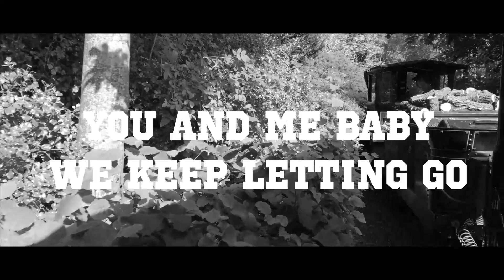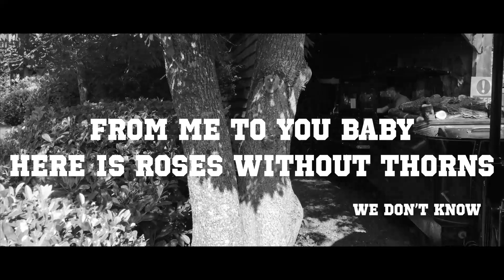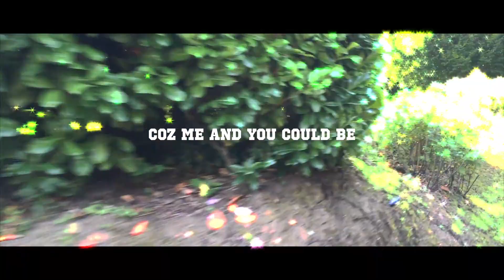Marty Mone - Why Change (Official Music Video)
AMAZON MUSIC

SOUND CLOUD
Marty Mone

©The Plot Cottage Studio (Owned by Marty Mone)

Song Written By Marty Mone
Song BPM : 130
Song Key : E
Song Genre : Country / Rock

Recorded, Mixed, Mastered & Produced by Marty Mone
at The Plot Cottage Studio

Video shoot & Directed By Marty Mone at Tayto Park

Video edited by Marty Mone

Marty Mone - Why Change Lyrics

Another weird situation
Standing Here at the station
Waiting on the Train to Come
That your meant to be travelling on

The Train might rock and it might stop
You might get off and you might not
But I’m a waiting, I’m a waiting
I’m loving the thrill

And I, I just want to know
And you and me baby we keep letting go
Why
From me to you baby here is roses without thorns
Please tell me baby where have you gone
We should know
Coz me and you could be if we really really wanted to be

If we get on so well why ever change
Why Change

I know you like the alphabet
Letter by letter I won't forget
Like dealing out a pack of cards
Never knowing where you are
Don’t give up on me just yet
Never give up , never regret
I’m waiting , I’m waiting

Why Change
I just want to know
Why
We should know
You and me could be if we really really want to be

Why Change

Why Change

Goal by goal Marty Mone is trucking trough the octave’s of the music world.

Trucker turned full time music artist who now owns and runs his very own multi-company to include:

The Plot Cottage Studio – Recording Studio
Marty Mone Music – Record Label
Mone Music Ltd – Ltd Company
Marty Mone Publishing
Marty’s Tour Bus his Scania R580 V8 Artic Truck

Awards:
Tunecore Certified 1 Million Streams Award for Popular Track “Truck and Roll”
Best Single 2016 from Music City (Dungannon)

Countries Toured:
Ireland
United Kingdom
Australia
New Zealand

And he is only getting started.

The Irish singer-songwriter who is best known for his song’s Hit The Diff and Slip The Clutch and has been making waves across Ireland and the UK with his eclectic blend of country - rock and folk and is already gaining over,

500,000 (half a million) music and video streams combined each and every week

He has played a slew of large-scale shows, and performed at venues such as
Croke Park stadium Dublin to 65,000 at a sporting half time interval